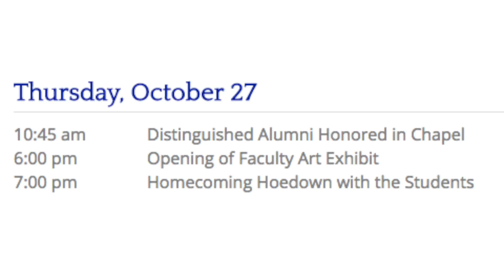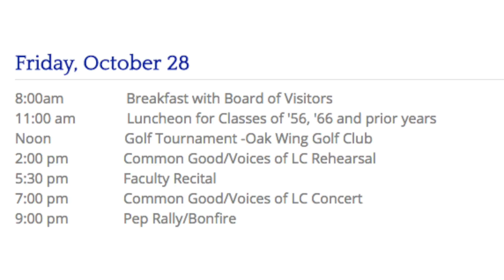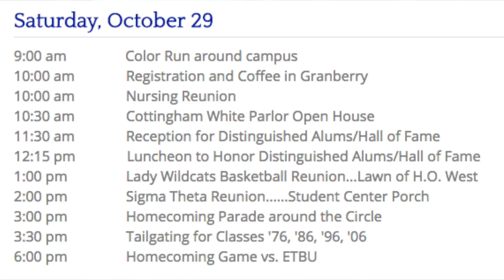Wildcat Weekly Minute Update for Oct. 25, 2016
With Addyson Baden and Alexis Gray